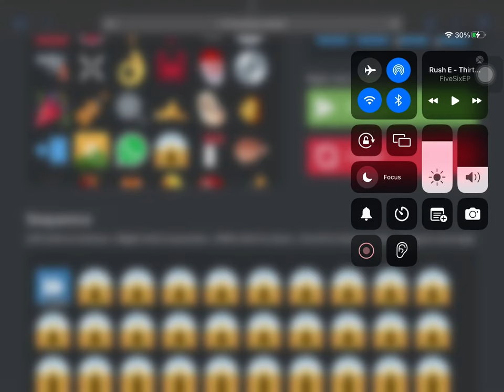I made a nearly perfect F/E unit horn on the Thirty Dollar Website!